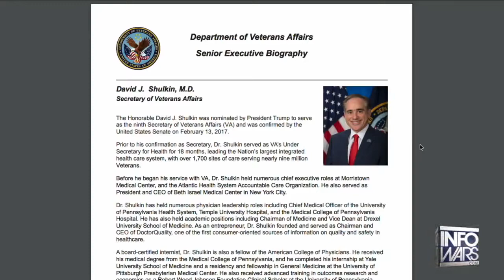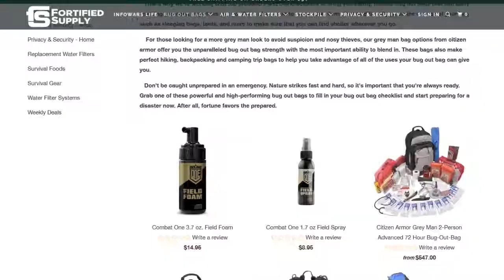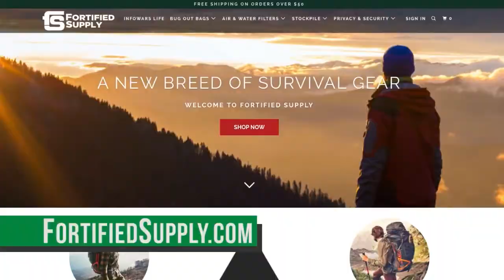Roger Stone Hounds the VA's Dog Labs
Roger Stone blasts the VA's wasteful and painful taxpayer-funded dog labs on InfoWars, 3/8/18